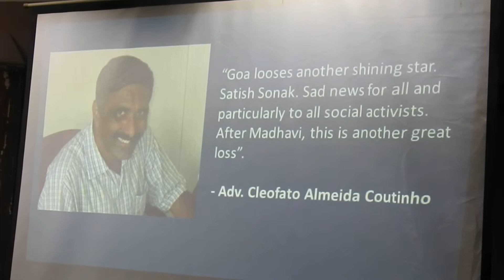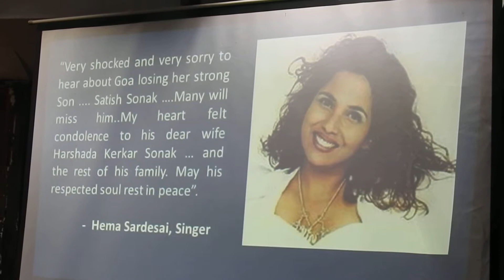Tributes to Satish Sonak- Panaji, Goa meeting by friends-07-in April-2017